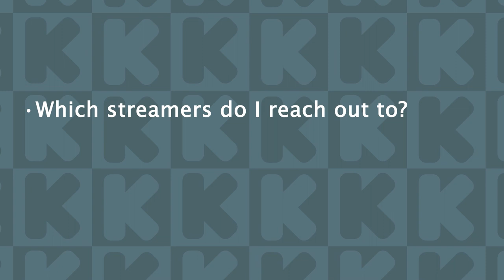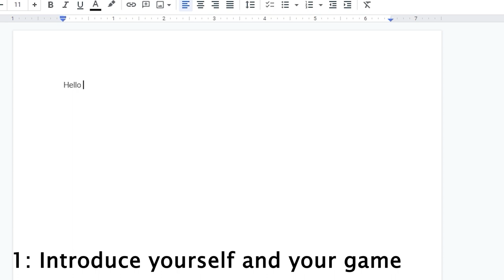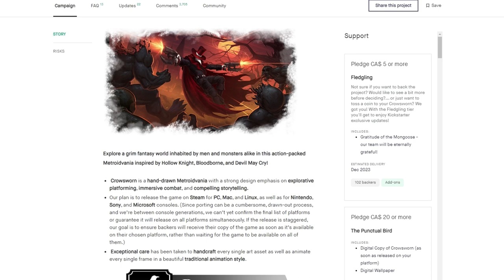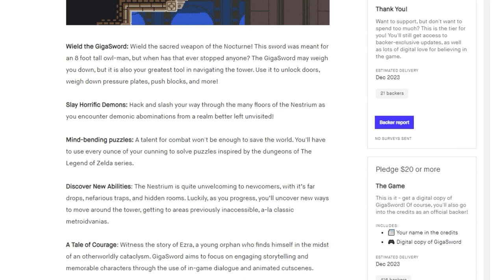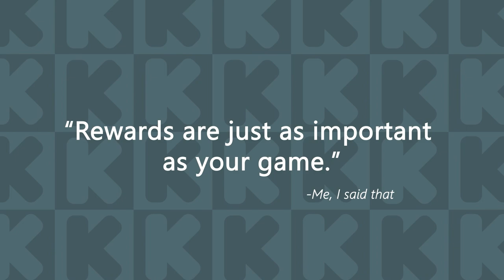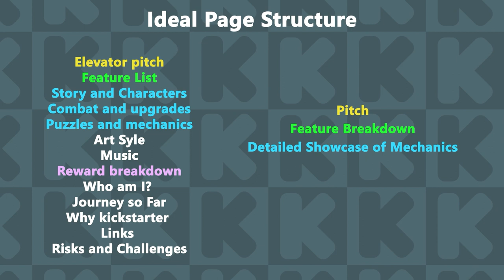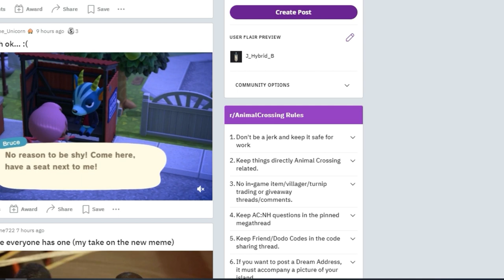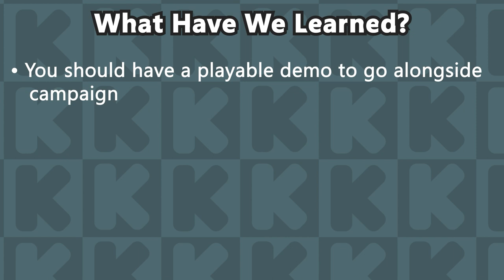How to Create and Manage an Indie Game Kickstarter | Hybrid Theory